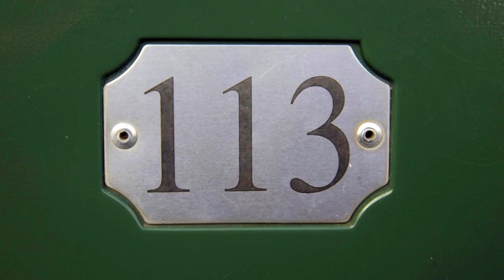Bartman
A look back at the infamous "Bartman Game" in the 2003 NLCS between the Chicago Cubs and Florida Marlins. The Cubs lost Game 6 and later the series after a fan named Steve Bartman interfered with a foul ball.